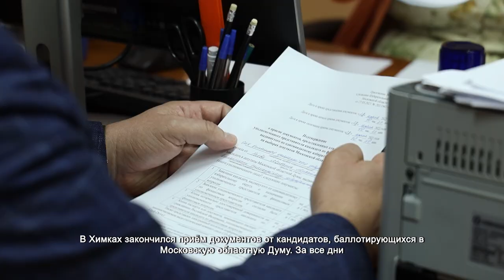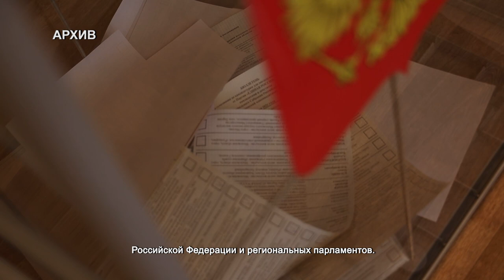В Химках началась предвыборная агитация. 26.08.2021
В Химках закончился приём документов от кандидатов, баллотирующихся в Московскую областную Думу. За все дни работы территориальной избирательной комиссии было зарегистрировано 8 кандидатов от округа. От парии «Справедливая Россия» в Московскую областную Думу баллотируется Алиев Ханоглан Сале-оглы.